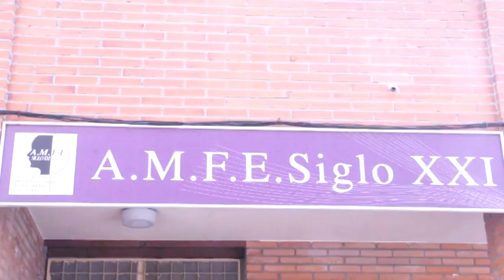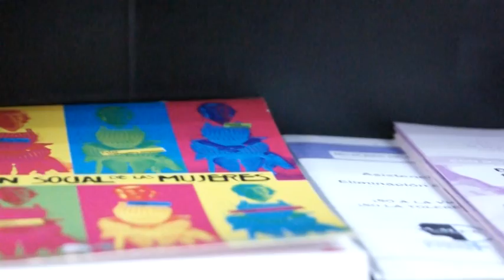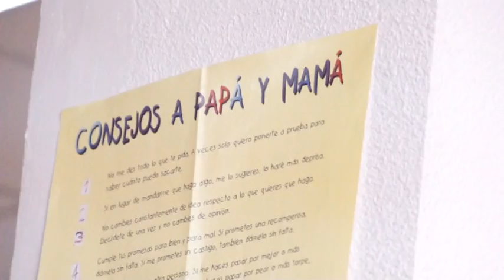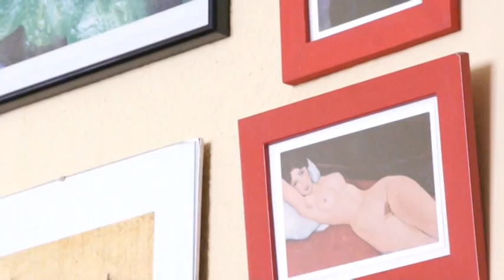AMFE (un pequeño reportaje de grandes mujeres coraje)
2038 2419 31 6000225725 (Caja Madrid) Recuerda que puedes desgravar tus donativos a AMFE en la declaración de la renta.
conocí a estas preciosas gracias a mi amiga violeta.
encendí la cámara muy poquito y medio "de estrangis",
pero es más que suficiente para mostraros que hay quienes siguen luchando por un mundo mejor, a iguales, pese a todas las adversidades, acabar con la violencia... en todas sus facetas. me aplastan el pecho mil frases, que sabemos todos, que hemos visto en la vecina, en los hijos de aquella amiga, en las abuelas... por ellas, que han sido más de 500 a lo largo de más de 10años, un ejemplo a seguir con profesionales de corazón abierto y paciencia y su tiempo-esfuerzo... muchas gracias. estamos construyendo un mundo nuevo entre todos.